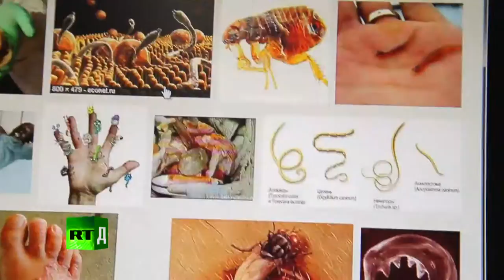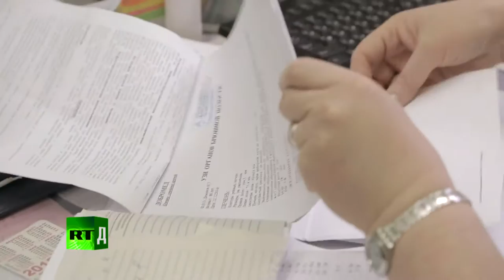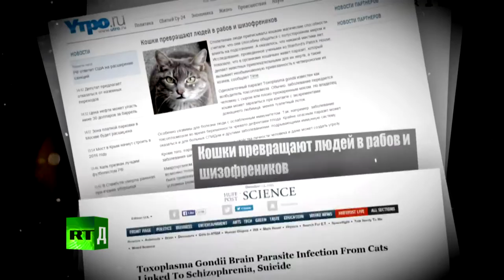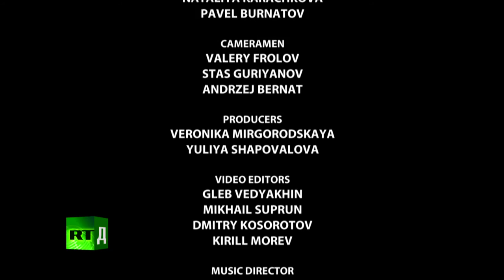Who's Eating Who? Coping with Parasites.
A film by Yulia Shapovalova and RTdoc that gives an idea of how to keep a diverse micro world affecting humans in check. Cleanliness, human ecology and healthy lifestyle are being observed.
Смотрите на русском "Кто кого ест?"